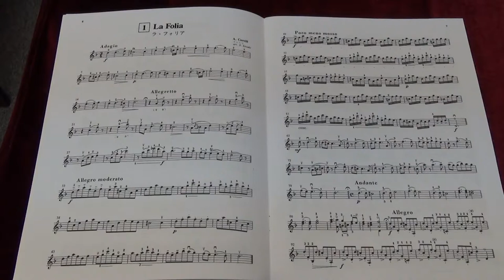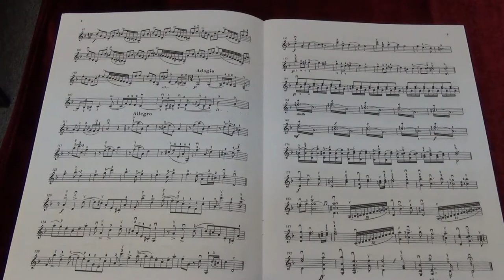Suzuki Violin School Vol.6 No.1 La Falia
No.1 La Falia
Played by Mike Chau